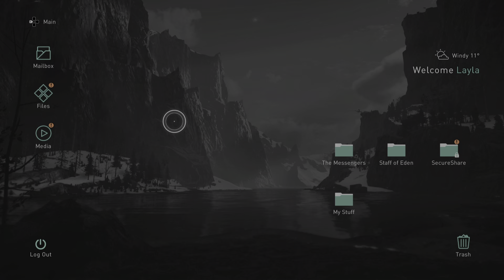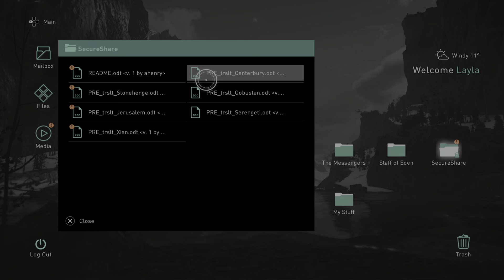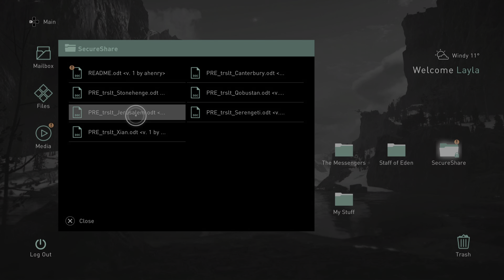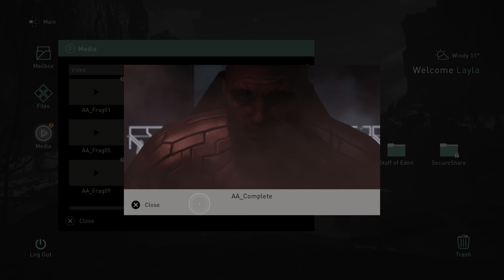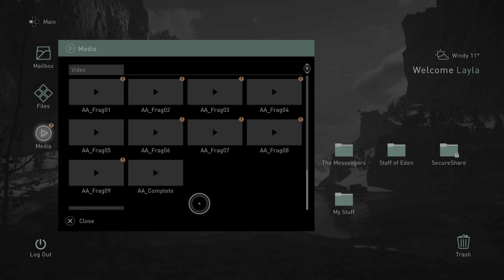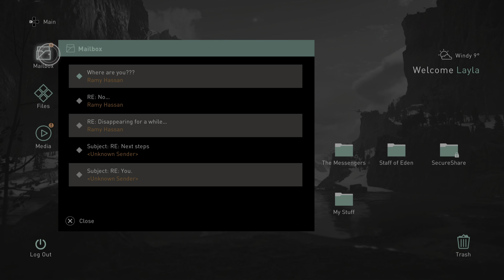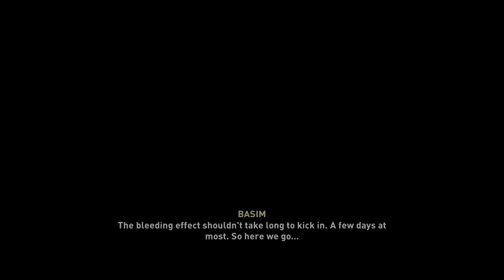Assassin's Creed Valhalla - In the Hall of the Slain (Part 2)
Ubisoft Connect: hsp_60
PlayStation Application: heatshockprotein